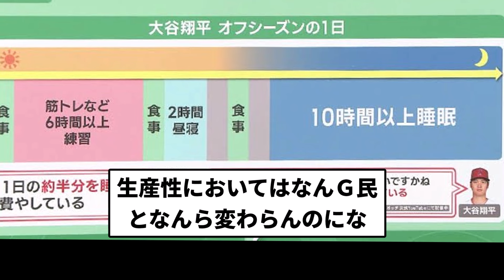【なんG大谷】大谷サンの１日のスケジュール、ほぼなんG民だった．．．【プロ野球反応集】【2chスレ】【1分動画】【5chスレ】